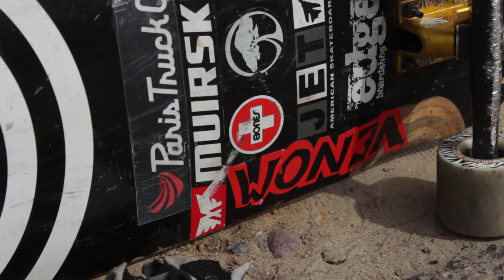That was close ll Longboarding